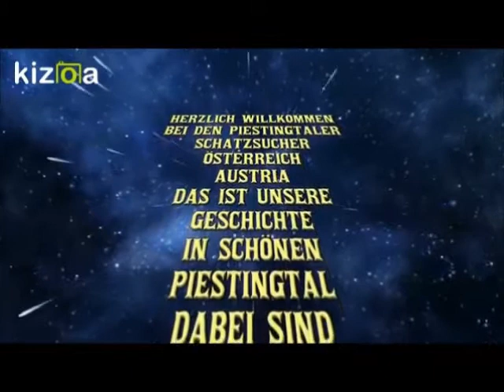ALTER VERLASSENER GUTSHOF GEFUNDEN 1837